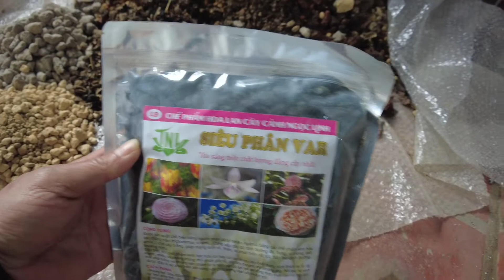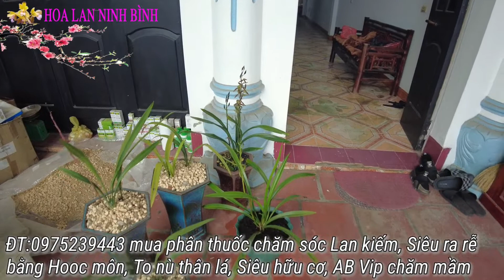Kỹ thuật đỉnh cao trồng địa lan theo cách của em